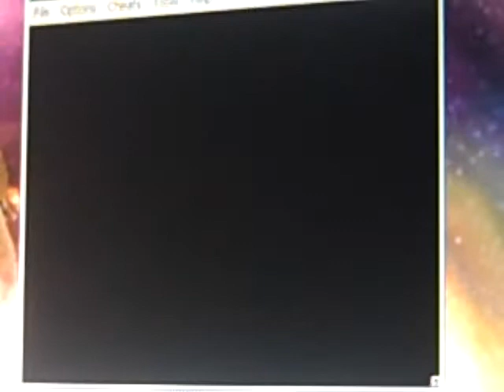lets play dkc3 part 36 frosty the unjoly snowman